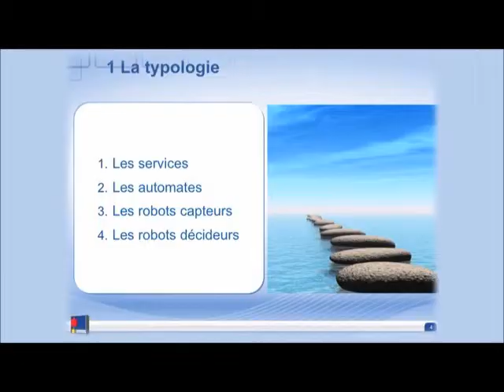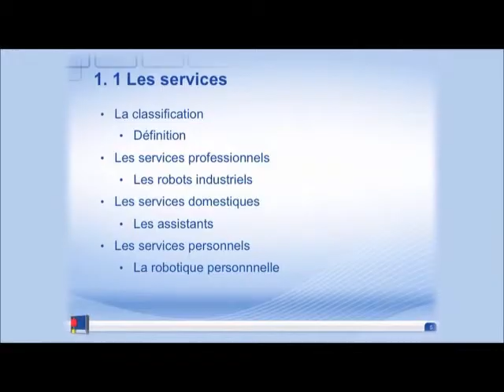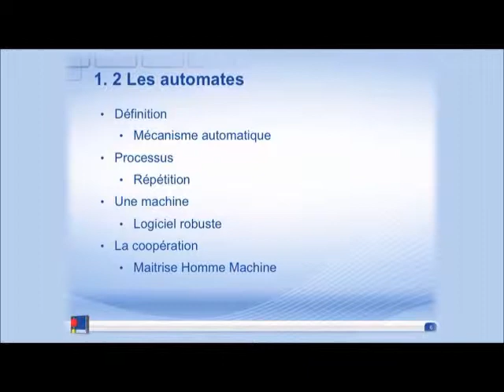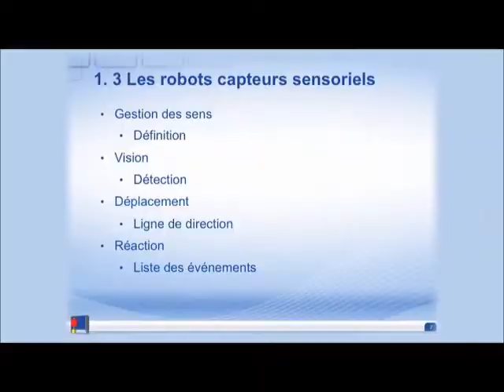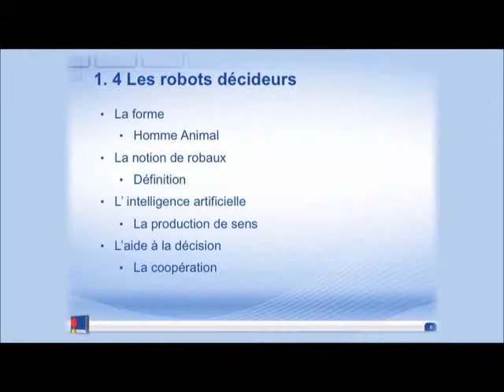Droit des Robots (première partie)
Supinfo WebTV Droit des robots - Première partie
(Lexing 2 avril 2013)